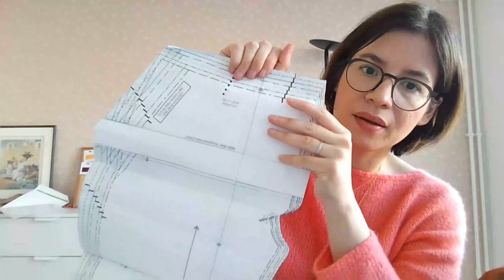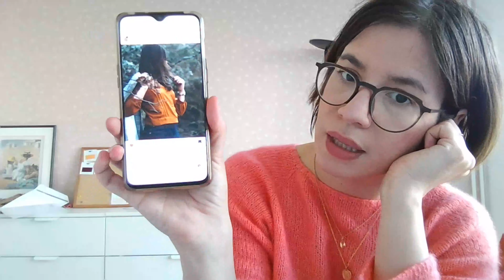MBC - Mars 2022